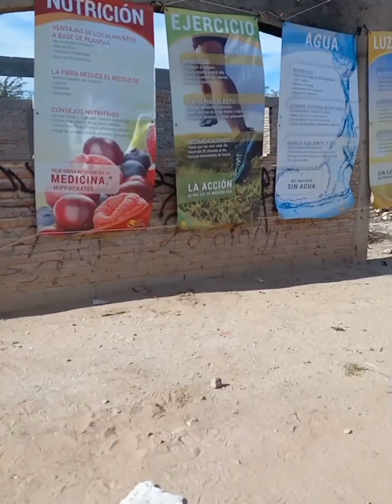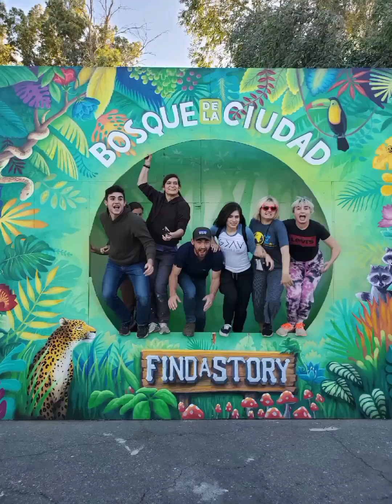My first mission trip: All the shenanigans!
hey guys I forgot to mention that these talks are in Spanish, but I hope they are a blessing!

***The last part got muffled somehow but it's me saying: Hi, I'm vanya and I have a fruit loop problem. I'm fruit loopy. 🤣🤣🤣